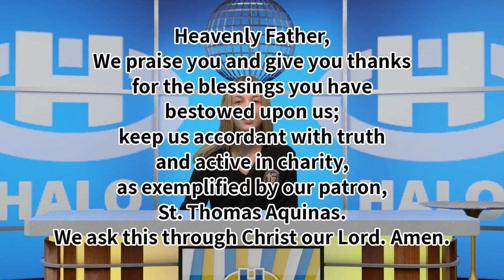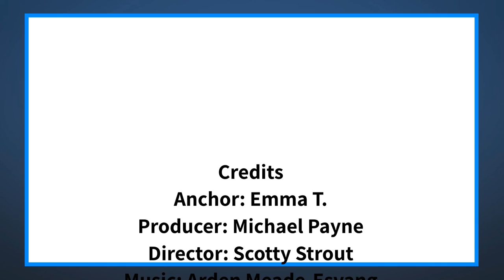The Halo Midday Show 4/28/21